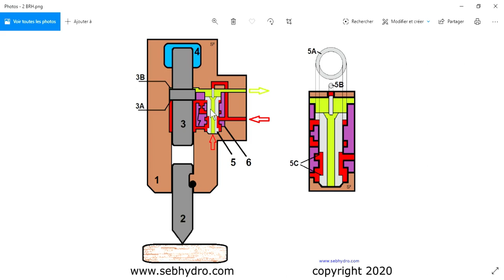Principe de fonctionnement d'un BRH / Brise Roche Hydraulique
BRH (Brise Roche Hydraulique). Il s’agit d’un gros marteau-piqueur destiné à casser des matériaux durs. Le BRH se fixe à l’extrémité d’un bras articulé d’une pelleteuse ou tractopelle.

Problème : Puissance de frappe diminuée.
         - Contrôle / réparation outil déformé.
        - Contrôle / ajuster la pression d’azote. (Valeur constructeur)
        - Contrôle/réglage limiteur de pression engin.
        - Contrôle/changement joint de piston.

Problème : Fréquence de frappe diminuée ou/et fonctionnement irrégulier.
     - Contrôle / ajuster le débit d’entrée. (Valeur constructeur)
    - Contrôle température huile. Au-delà de 80 °, contrôler le circuit de refroidissement de l’engin ou chercher le point de laminage.
      - Contrôle niveau d’huile.
      - Contrôle de la pression de retour / coupleur rapide mal branché ou pas adapté.

Problème : Le BRH ne fonctionne pas.
       - Contrôle sens de branchement BRH.
       - Coupleur rapide mal branché ou pas adapté.
      - Contrôle du débit / pression engin.
      - Contrôle de la pression d’azote, rechercher /réparer la fuite. (Valeur constructeur)